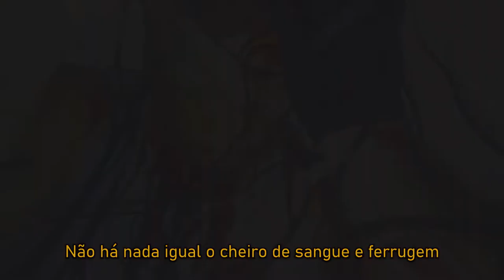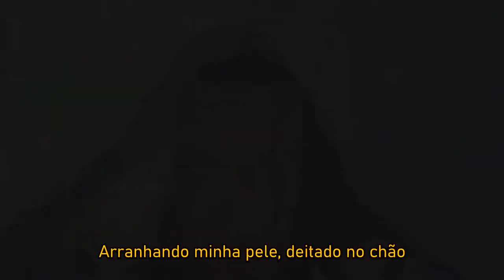shinigami - blood & rust (legendado)